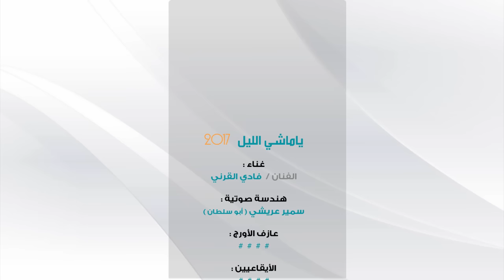يا ماشي الليل | فادي القرني ( موقع هاجسي ) 2017